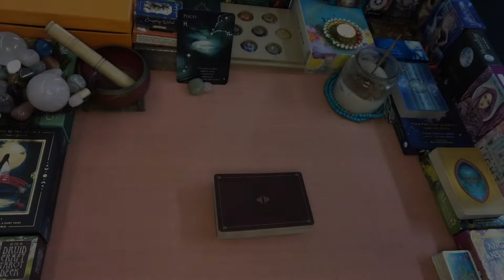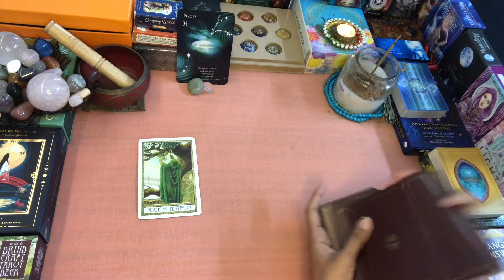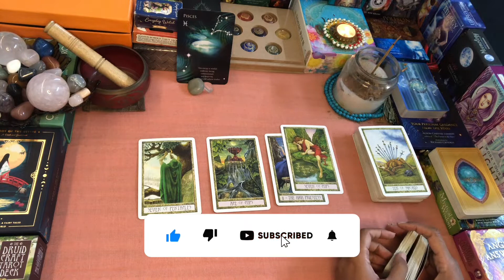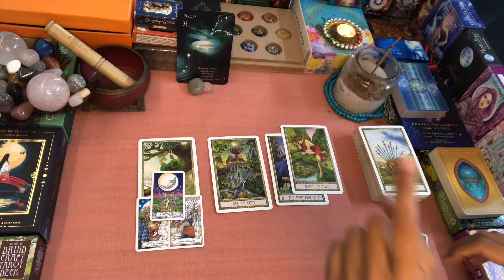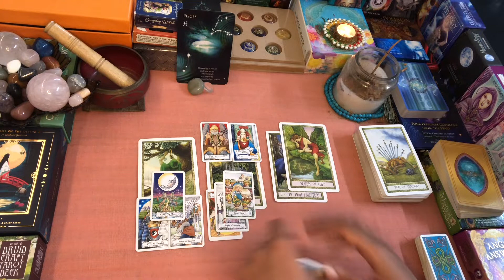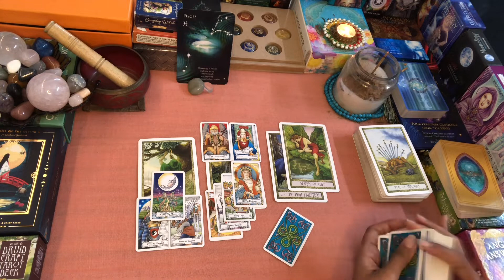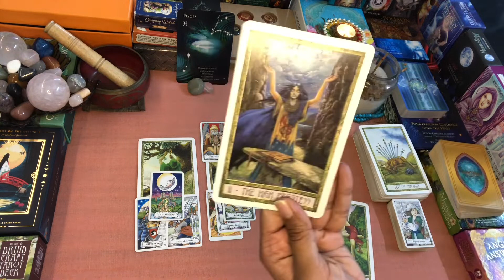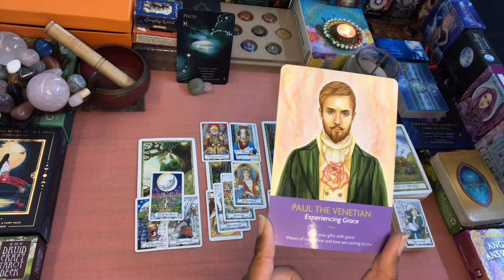PISCES WEEKLY TAROT 7th MAR-13th MAR” Don’t Give Up Just Yet Help is on the Way”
2nd Week of MARCH  Readings..!!

Namaste..!!

Leena